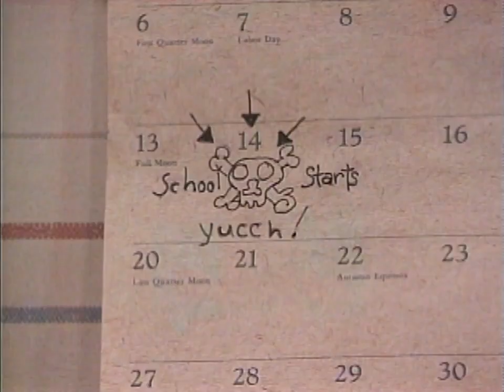Webster (S5E06) Breaking Away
An enthusiastic George takes the family on a fishing trip, but all Webster can think about is the fun he could be having with his buddies.